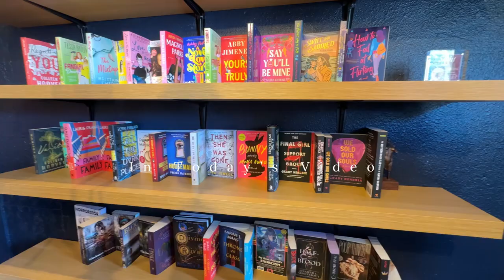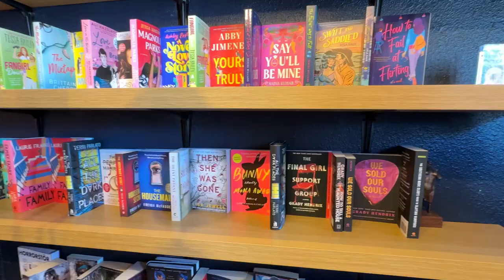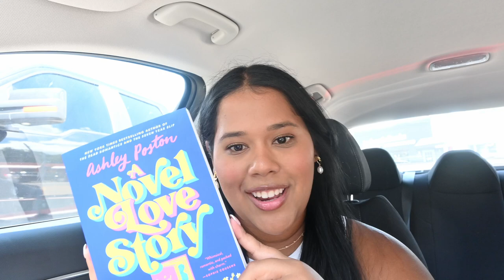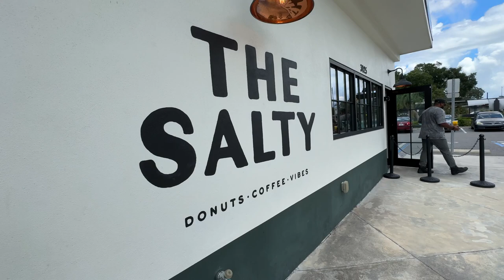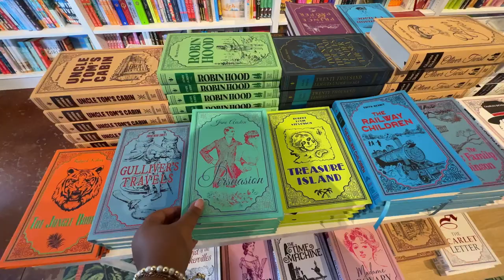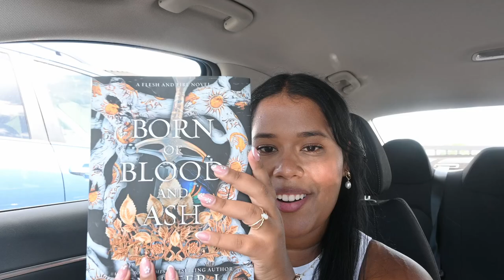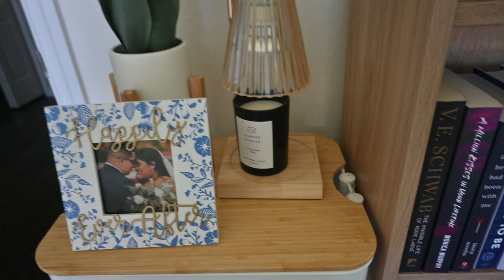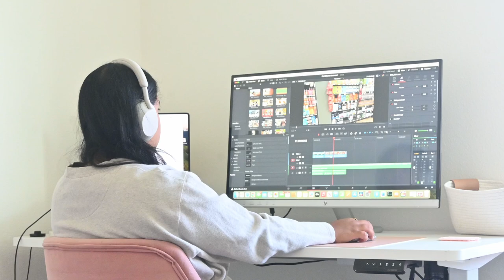Chill Weekend In My Life Vlog: Book Shopping, Cafe Hopping, and Exploring Winter Park 📚☕️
Spend a cozy weekend in my life with me! We had so much fun exploring some new to us spots around Orlando and Winter Park this weekend and my bookshelf appreciated it too 🤣

Timestamps:
00:00 Intro
02:54 Authentic Books
06:13 Lobos Coffee Roaster
06:49 The Salty Donut
08:23 Exploring Winter Park
13:17 Black Bean Deli
22:03 City BBQ